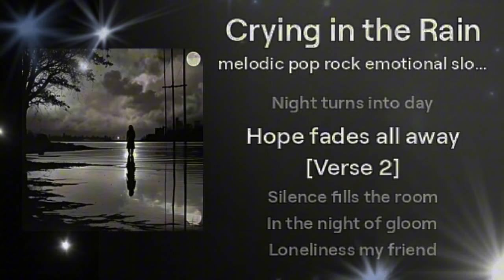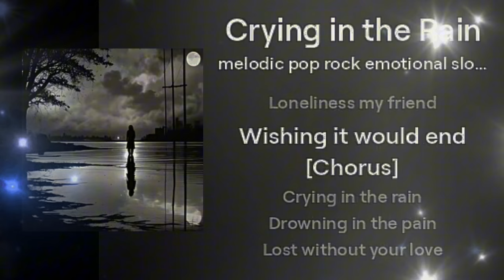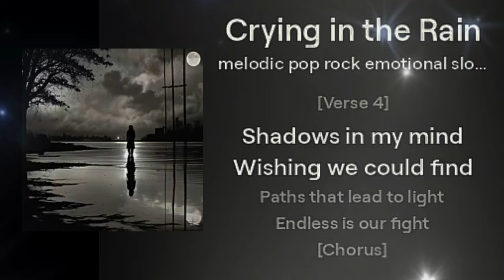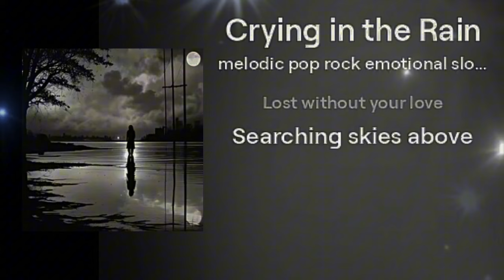Crying in the rain ☔️ ( ร้องไห้กลางสายฝน ) 😢 Man Version ( ผู้ชาย ) - Walk Sway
ร้องไห้กลางสายฝน cryingintherain เพลงสากลเศร้าๆเคล้าน้ำตา เพลงอกหัก very sad song you will cry